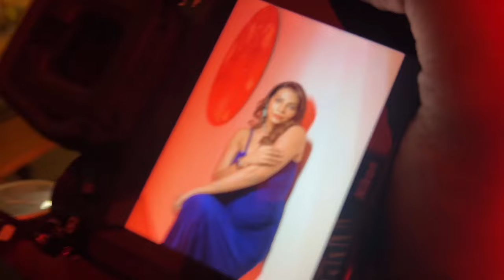My ex on screen husbands cocktail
Sachin’s cocktailllll!! So happy for him !! Here are a few glimpses 😊❤️